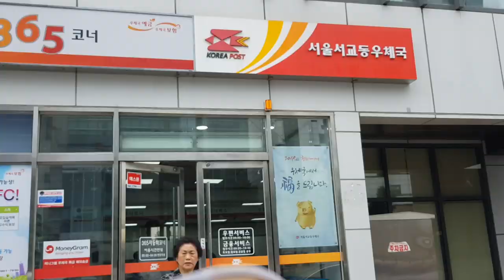5월 팬아트 이벤트 선물!! 잘 받아주세요!♡♡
팬아트 참여해 주신 모든 분 감사해요!!
6월 팬아트도 많이 참여해주세요!!
혹시 알아요!? 지금 이글을 보고 계신 분이 당첨되실지!!
아직 많이 부족한 게 많지만, 영상 꼭꼭 챙겨봐 주세요!

다음엔 더 재미있는 영상으로 만나요~~~ ◝(⁰▿⁰)◜